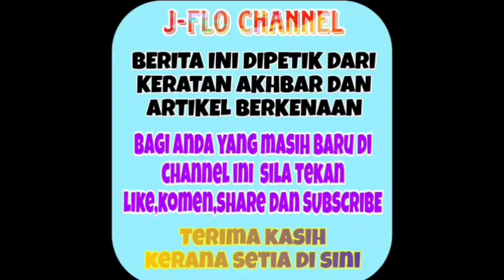Industri hiburan dikejutkan dengan pendedahan berani Izara Aishah ini Masya Allah apa dah jadi ni??